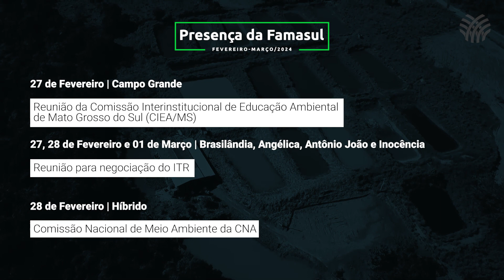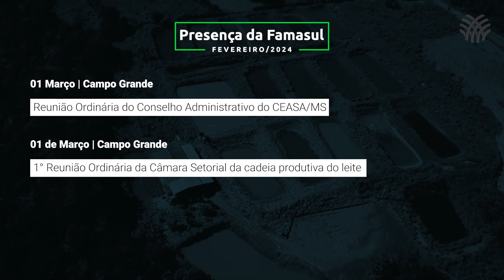Voz do Produtor - 01 de março de 2024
A Famasul tem o compromisso de ser a voz do produtor em colegiados, conselhos e reuniões que definem as diretrizes do agro. Toda sexta-feira, você confere o resumo semanal das principais ações de representatividade da Famasul.